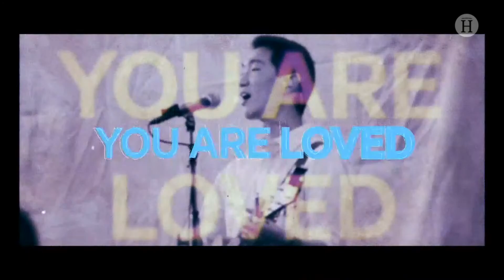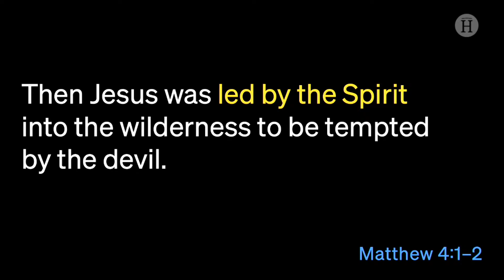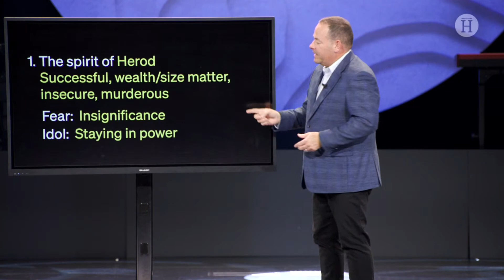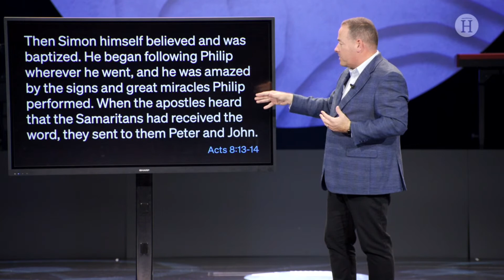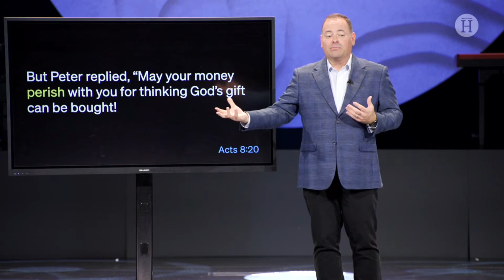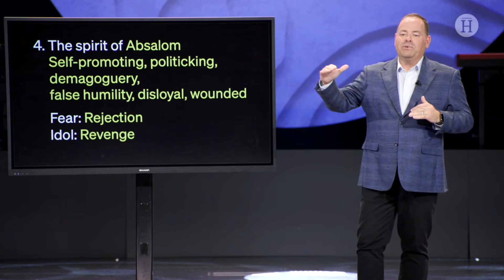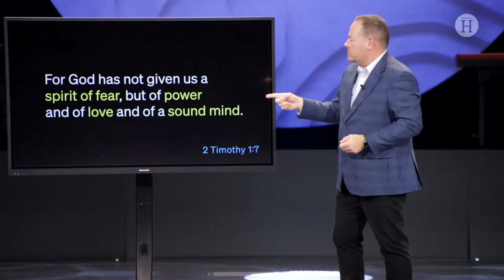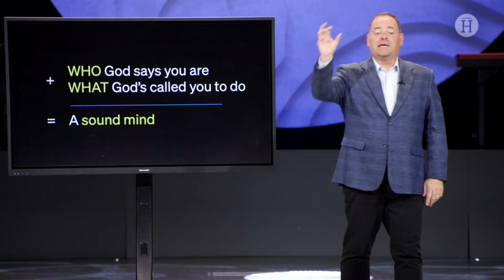January 22, 2023 Sunday Service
Follow along with the message notes 📝
If you’re new to Heartland, we’d love to connect with you! 👋